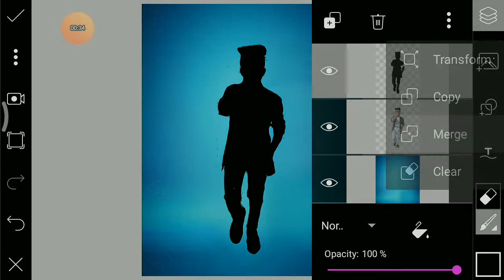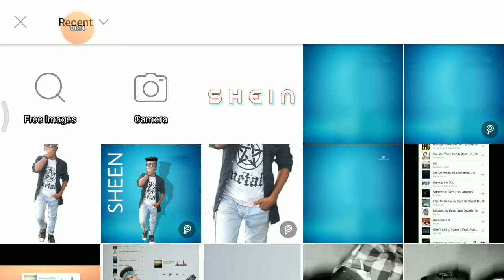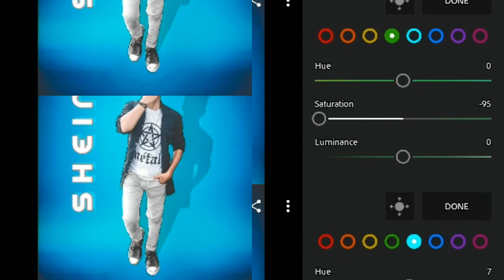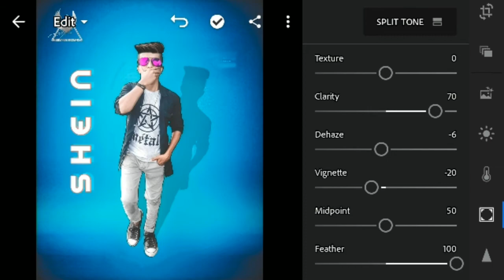Picsart Amazing Background change photo editing | Silent ni8 creation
*Hy guys* i am anirban.
I knows that you are a perfect editor but my videos
gives you some extra and out of the box knowledge
about photo editing

🔱🔱 USED STUFF 🔱🔱

🎼🎧 MUSIC CREDIT 🎧🎼